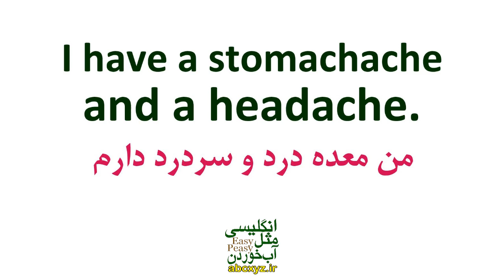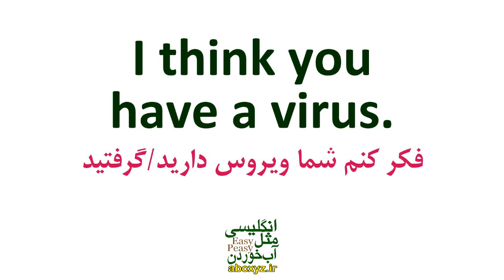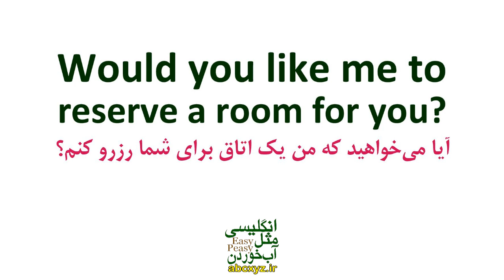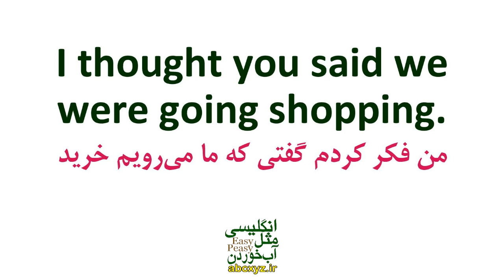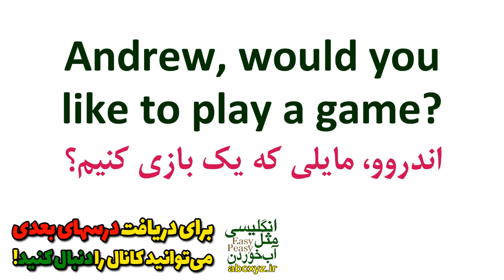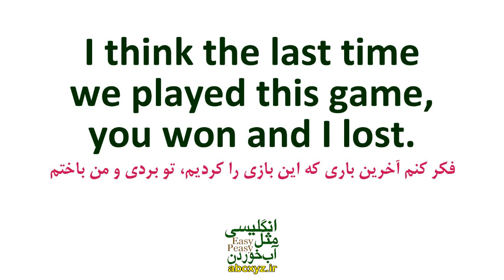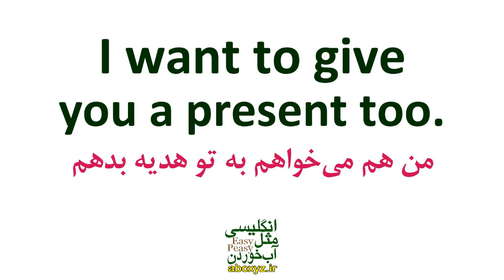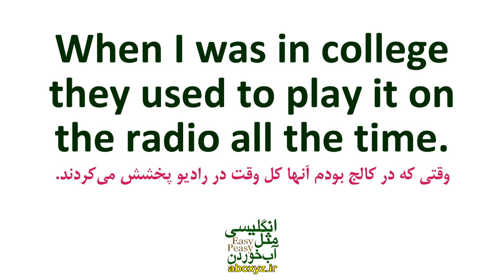آموزش مکالمه های عامیانه انگلیسی امریکایی | درس 13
اگر میخواهید موثر و مفید بیاموزید، هر جمله را در قسمت کامنت بنویسید و با صدای رسا تکرار کنید
چطور بود این درس و این کلیپ؟
این درس تونست بهتون کمک کنه و باعث رشد شما بشه؟
از اینکه با کامنتهای عالی خودتان ما را حمایت و همراهی می‌کنید سپاسگزاریم
اگر دنبال مجموعه‌ی مناسبی برای شروع یادگیری انگلیسی هستید
سری به سایت انگلیسی مثل آب خوردن
و مجموعه آموزشی مکالمه مثل آب خوردن 1 بزنید
اطلاعات کامل: